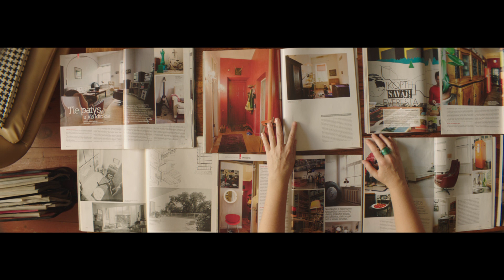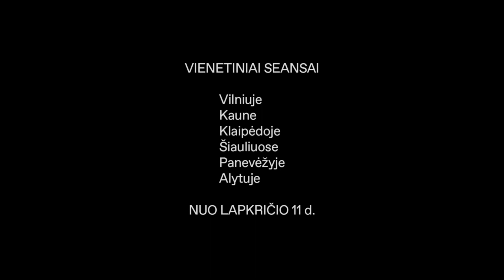MODERNUS BUTAS | Anonsas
Vienetiniai seansai nuo lapkričio 11 d.

Menininkas Dainius Liškevičius įsileidžia į savo gyvenamąją erdvę, kurioje trinasi ribos tarp kasdienybės ir kūrybos. Namų video filmai ir dokumentinė medžiaga iš šiandienos kuria vientisą filmo audinį, kuriame menininko butas tampa pagrindiniu veikėju.